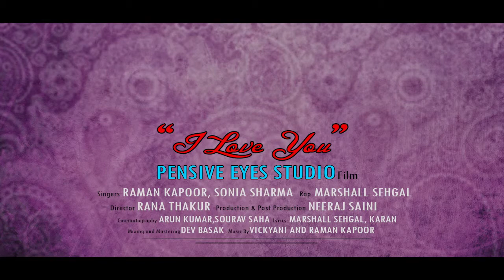I Love You Raman & Sonia Pensive Eyes Studio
Song: I LOVE YOU
Singer: RAMAN KAPOOR, SONIA SHARMA
Lyrics: MARSHAL SEHGAL, KARAN ARORA